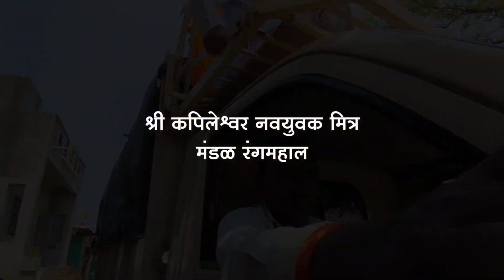श्री कपिलेश्वर नवयुवक मित्र मंडळ रंगमहाल मुडावद...दुर्गा माता उत्सव 2023...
navratri utsav 2023 mudawad...

full enjoy navratri mudawad...

4k video...

edit by dilip-k-graphics.

.mudawad.

.dilip-k-graphics.